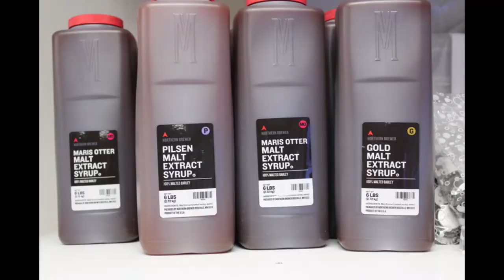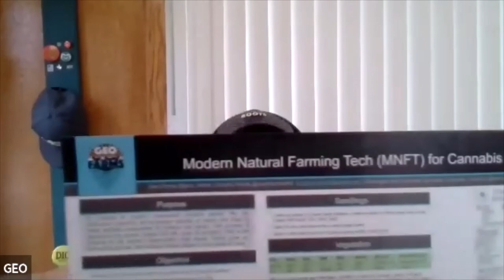MBGS Ep 22 Country Roots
for 11%off.
Support Today we are joined by local grow store owner and grower Country Roots.

Amazon